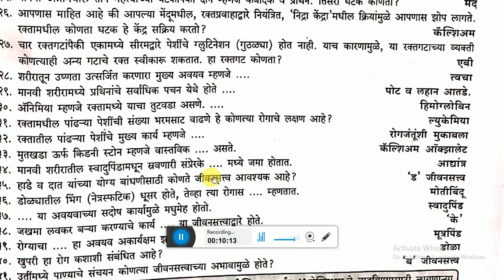Arogya vibhag one liner Question | arogya vibhag bharti 2020 | arogya vibhag bharti imp questions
Thanks ...